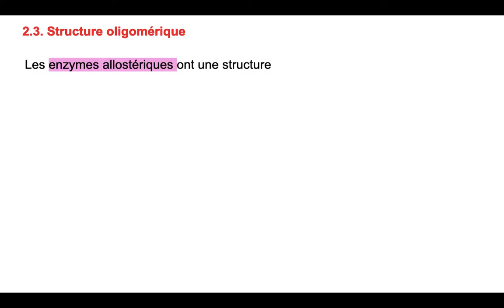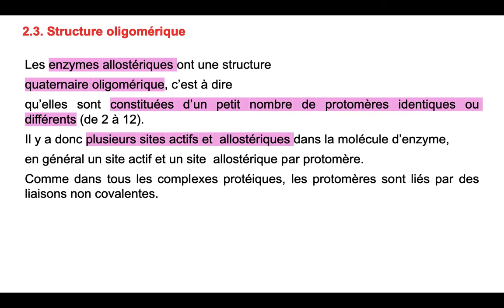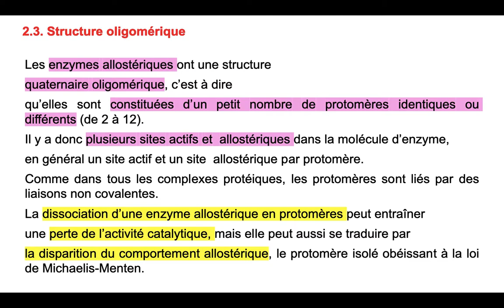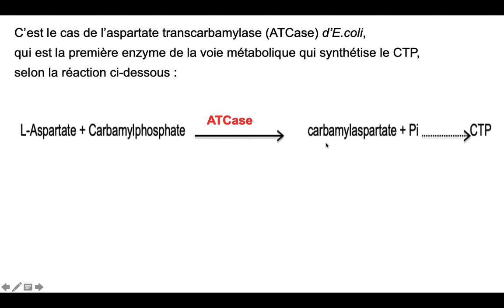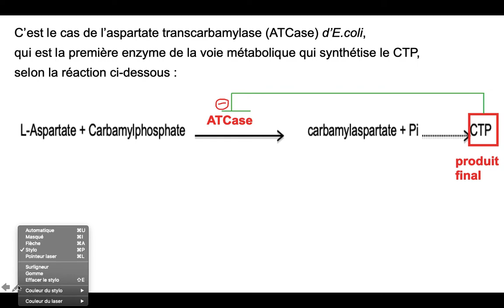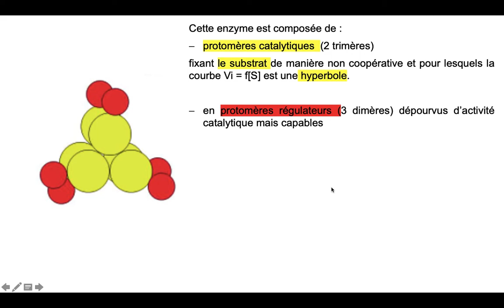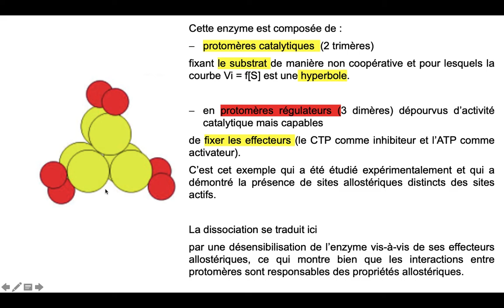vidéo 2 bis sur le chapitre M3C4 enzymes allostériques : propriétés générales (partie 2)